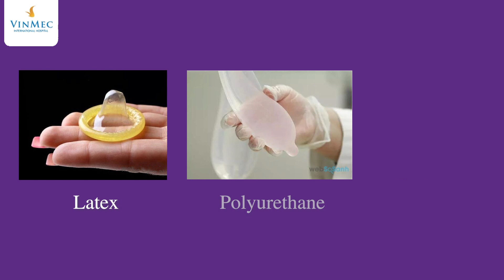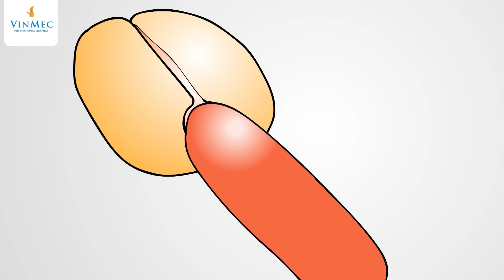Xài 2 BAO CAO SU 1 LÚC sẽ AN TOÀN hơn?!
“Bao cao su để làm gì?, bao cao su có phải mặt hàng thiết yếu?, dùng 2 bao cao su 1 lúc có được không?” là những thắc mắc được nhiều người quan tâm. Có 1 sự thật là bao cao su rất phổ biến nhưng người dùng lại hiếm khi để ý đến hạn sử dụng khi đi mua bao cao su. Thông thường, bao cao su Việt Nam hay các nước khác sản xuất đều có hạn sử dụng khoảng 5 năm, để càng lâu, chất lượng bao cao su càng giảm xuống. Không chỉ đa dạng về mẫu mã, màu sắc mà còn có bao cao su vị mắm tôm hay ngọt ngào…để phù hợp với sở thích từng người. Các bao cao su được thiết kế an toàn khi dùng độc lập, chính vì thế không nên dùng 2 bao cao su trong 1 lần quan hệ. Ngoài chức năng tránh thai, bao cao su còn giúp bạn được bảo vệ khỏi các bệnh lây truyền qua đường tình dục. Do vậy đừng lo lắng đi mua bao cao su bị phạt hay không, hãy sử dụng để bảo vệ mình nhé.

Đăng ký Tư vấn sức khỏe từ xa tại